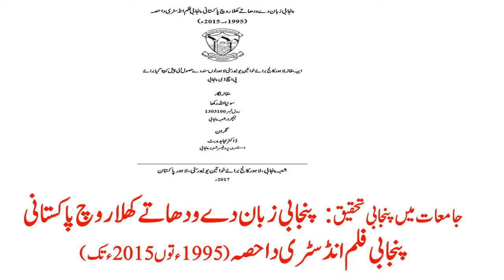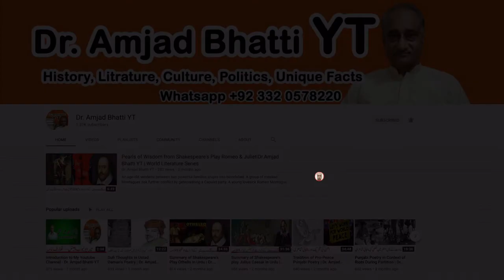Contribution of Punjabi Films in Development of Punjabi Language | World of Literature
Film is an effective means of communication. It is not only a source of entertainment but also an important weapon for social, economic, political, cultural, religious and educational purposes. Films are the identity and reflection of the literature, society and culture of any country and nation.

# Dr. Amjad Bhatti YT